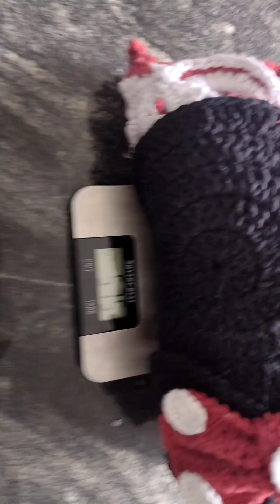Vlog segundo trabalho do ano